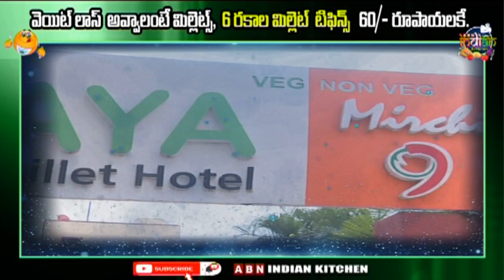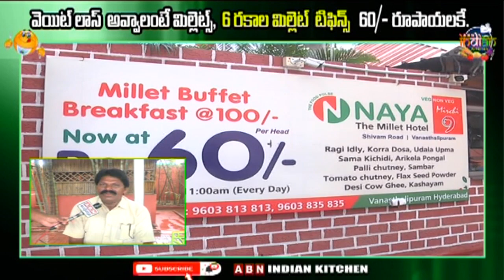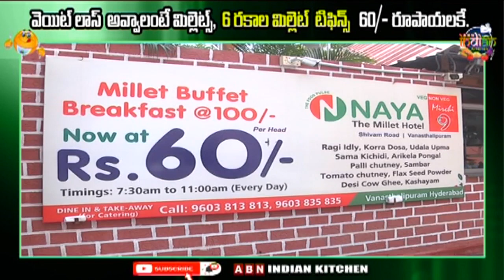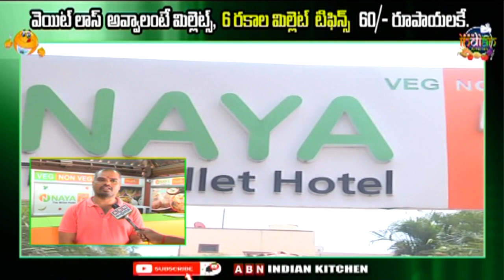Millet Tiffins @ 60 | Best Types of Millets for Weight Loss | ABN Indian Kitchen